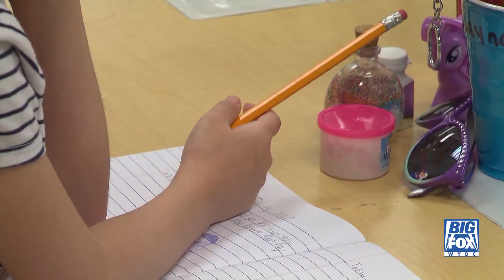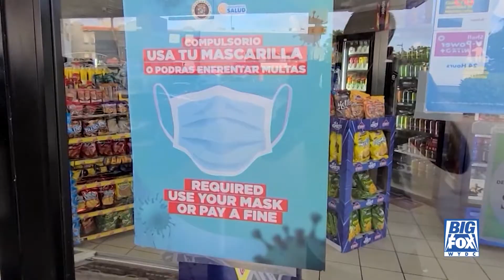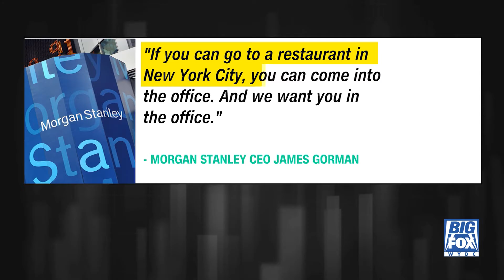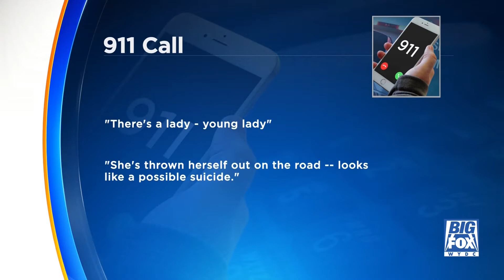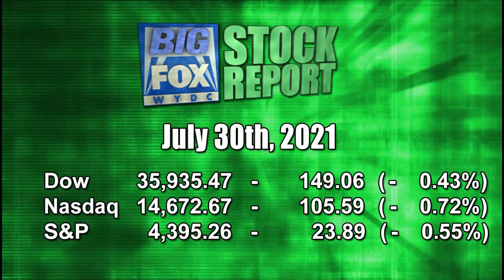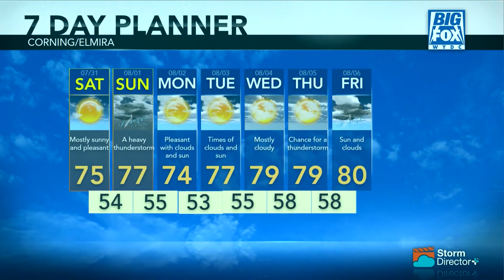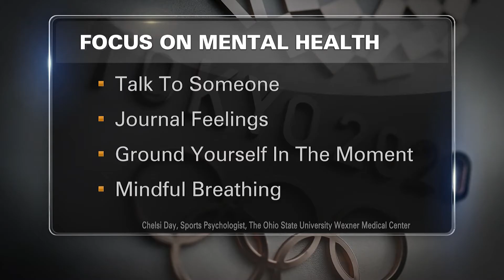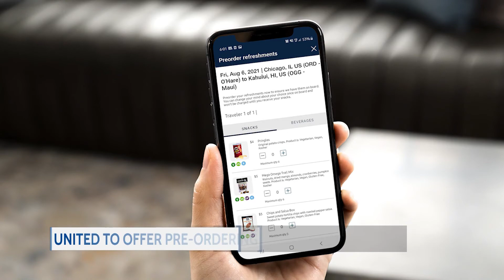Big Fox News at 10: 07 30 21